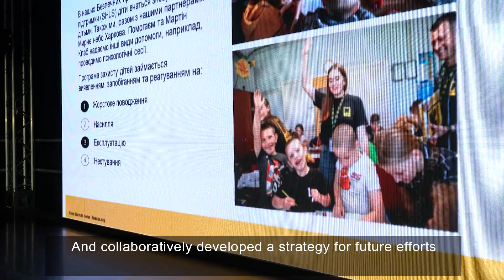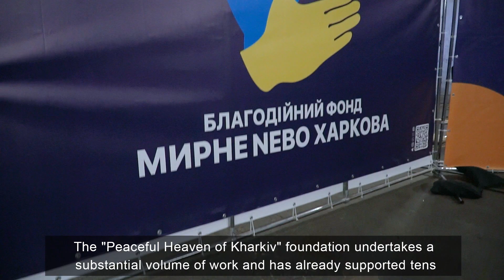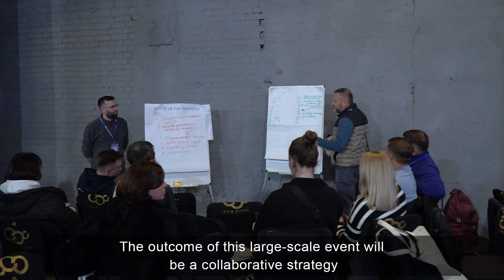Форум єдності: Благодійники, громади та влада працюють разом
У Харкові пройшов форум, що зібрав благодійні фонди, релігійні організації, волонтерів і владу з різних областей України з метою ефективної підтримки постраждалих громад.

Сергій Чубуков, співзасновник фонду «Мирне небо Харкова», підкреслив, що подія стала платформою для обговорення координації зусиль з військовими адміністраціями та міжнародними організаціями.

Марʼяна Кащак, директорка БО «Українська освітня платформа», розповіла про співпрацю з БФ «Мирне небо Харкова», який став підтримкою для реалізації проєктів.

Євген Іванов, заступник начальника Харківської ОВА, відзначив значну роль фонду у допомозі десяткам тисяч людей, які постраждали внаслідок бойових дій.

На форумі представники церков, єпископ Павло Гончарук, екзарх Василь Тучапець та єпископ Ігор Ісіченко, презентували кейси з психологічної допомоги, створення гарячих ліній, гуманітарного розмінування та підтримки малого бізнесу.

Unity Forum: Charities, Communities, and Authorities Working Together

A forum held in Kharkiv brought together charities, religious organisations, volunteers, and authorities from various regions of Ukraine to strengthen support for affected communities.

Serhiy Chubukov, co-founder of the "Peaceful Sky of Kharkiv" Foundation, emphasised that the event provided a platform to discuss coordinated efforts with military administrations and international organisations.

Maryana Kashchak, director of the "Ukrainian Educational Platform" charity, highlighted collaboration with "Peaceful Sky of Kharkiv" as a key support for project implementation.

Yevhen Ivanov, Deputy Head of the Kharkiv Regional Military Administration, recognised the foundation's significant role in helping tens of thousands impacted by the conflict.

Church representatives, including Bishop Pavlo Honcharuk, Exarch Vasyl Tuchapets, and Bishop Ihor Isichenko, presented case studies on psychological support, hotline creation, humanitarian demining, and small business assistance.